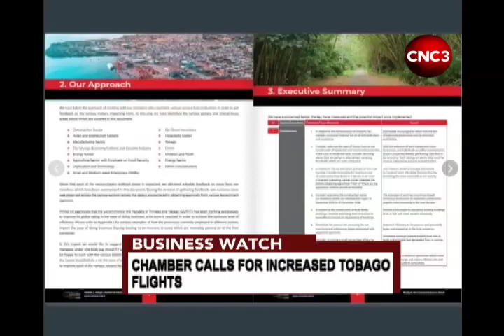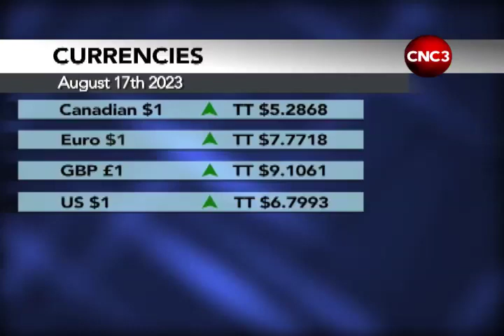Business Watch: T&T Chamber wants stronger airbridge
In this edition of Business Watch, the Trinidad and Tobago Chamber of Industry of Commerce has called for increased flights along the airbridge in its 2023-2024 budget recommendations.
The Chamber believes this—and an extension of the hours at the ANR Robinson Airport—could be a step toward to rebuilding the economy.
Peter Christopher tells us more...